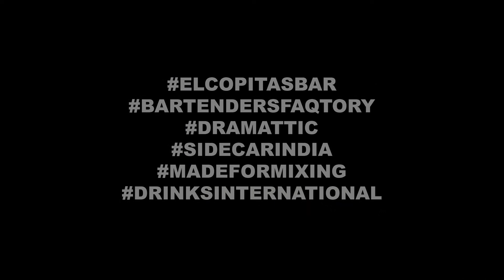BartendersFAQtory Podcast - Yangdup Lama и Priyanka Blah